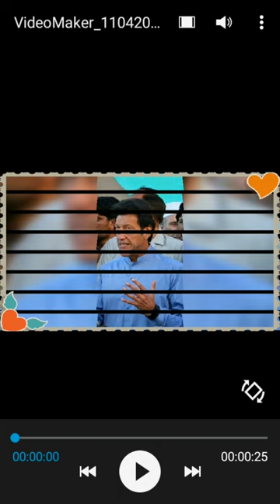imran khan live/ imran khan sb py qatilana hamla/Attack at imran khan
imran khan sb py qatilana hamla
Attack at imran khan
imran khan azadi march